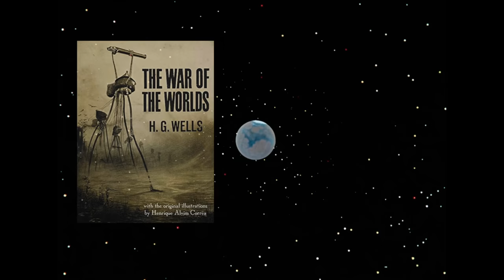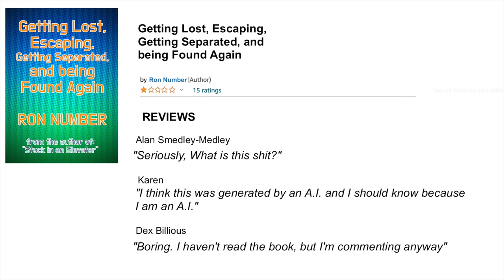The War of the Worlds (1953). Cloudy with a Chance of Martians.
Stam Fine Reviews revisits the 1953 movie, The War of the Worlds.
This updated take on  H.G Wells book has Invaders from Mars, trying to take over  the Earth.
Things don't go so well for Humanity before things take a turn.
Directed by Byron Haskin and produced by George Pal. Stars Gene Barry, Ann Robinson, Les Tremayne.